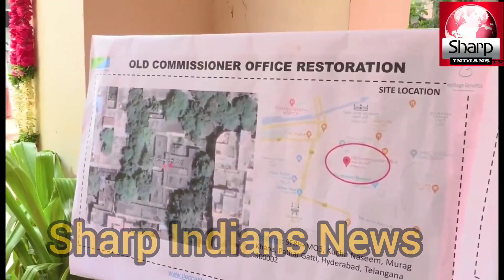The historic Kotwal office building in Puranihaveli in South Zone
Date 9.5.2023
Press Note
The historic Kotwal office building in Puranihaveli in South Zone  will regain its vintage charm soon  with the City Police Administration officially began the restoration works. In a program held at the  site, City Police Chief Mr.CV Anand unveiled the plaque to mark the beginning of  the restoration works of  the heritage building-  which exemplifies the 176 year old city police history.
    The building constructed a century ago functioned as office of the Kotwal since 1920 to 2002. Post relocating CP’s office to another Basheerbagh in 2002, this was being used as Camp office and key review meetings were being held.   Bulldozed by time,  this vintage structure would have vanished from Hyderabad landscape. Nevertheless the City police decided to restore this structure since its existence is  intertwined with  the history of the City and served as an essential landmark.
Without altering antiquity, Deccan terrain pvt – which renovates heritage buildings- will work on restoring the building with the materials like quick lime, hydrated lime, Raw Gum extracts, fibres and other materials that were widely used hundred years ago. Officials of Deccan terrain gave a pictorial  presentation to the top brass about the current condition of the building, the outcome after its restoration etc.,
“From an operational stand point and its  close proximity to many iconic structures, religious places  and other crowded areas , many of my predecessors  preferred  to  camp in here  while monitoring Friday prayers, large  scale events and other processions etc., I had been continuing the same tradition and noticed that it’s condition is deteriorating  till one day the roof caved in “ said CP Anand.
“But being a Hyderabadi , I felt it is our responsibility to conserve and revive  these heritage structures. “ he added. He thanked Mr.Anil Kumar, Director Ace Urban group  - Greenco for  sponsoring this project. He expressed his happiness on this occasion  and informed that the skilled workers  will work in this project to  restore the  grandeur of the building.   The  work  would be completed within 6 months.
Mr.Mir Barkatullah Khan, MD Deccan Terrain, Mr.AR Srinivas,IPS  Addl.CP(Crimes & SIT); Mr.P.Sai Chaitanya,IPS DCP South Zone and other officers attended the program.